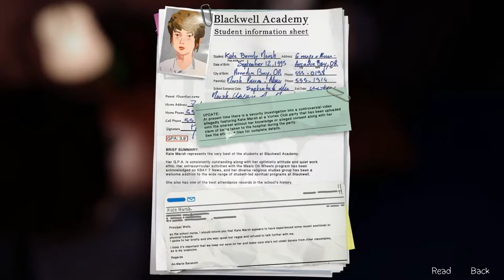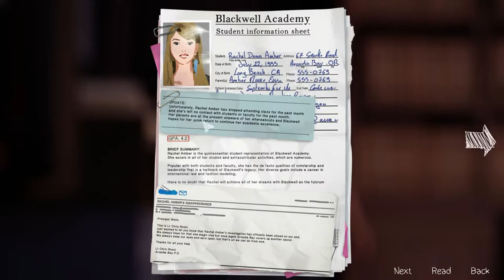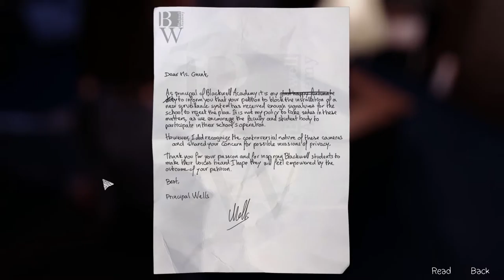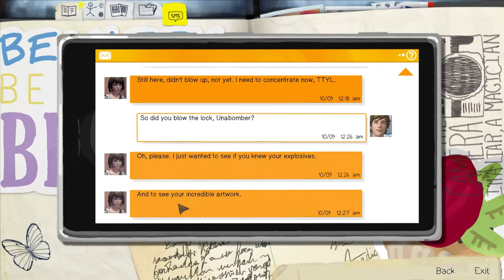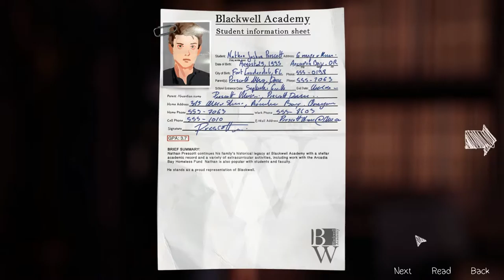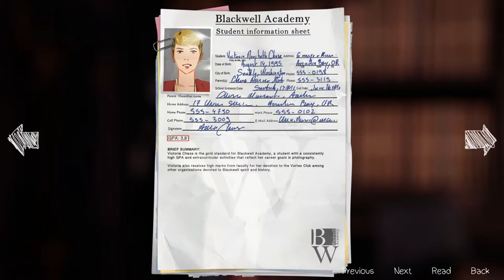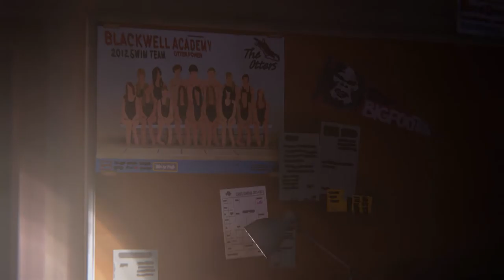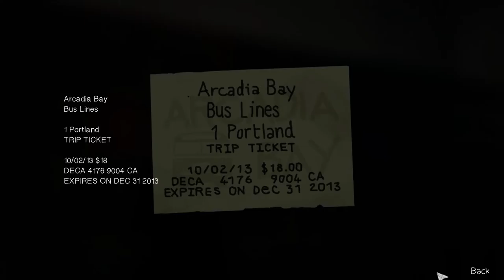Life Is Strange Ep 3 #3: Swiming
We look through everyone's files and go swimming when were interrupted by security!